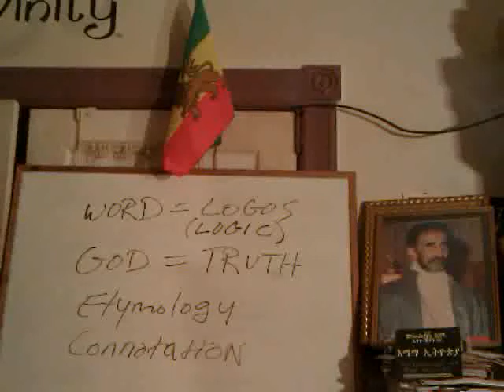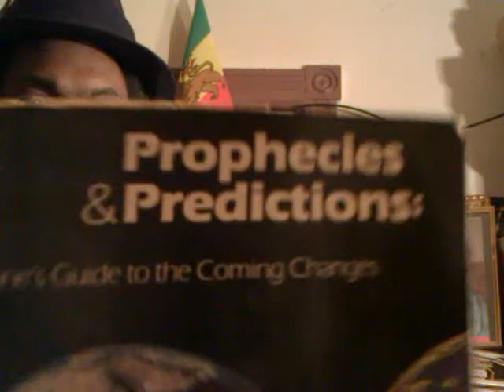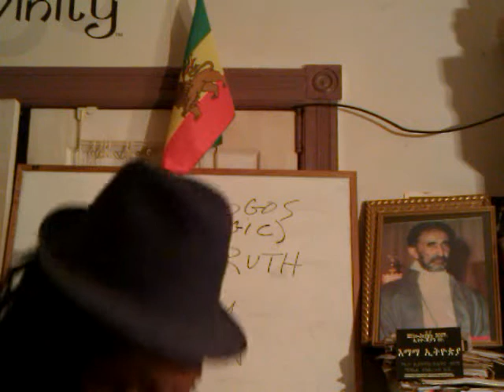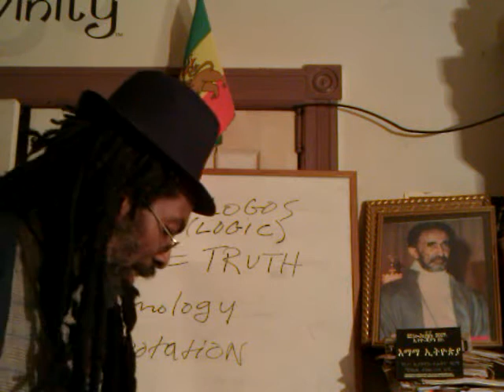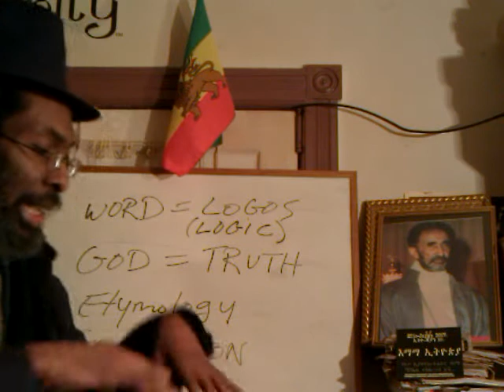Sign of the BIRDS 2012: Ecocide, The Animal Creation & Sons of JAH Rastafari - Romans 8:14-25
Ras Iadonis Tafari reasons on The BIRDS Strike, Bears Scare & 2012 Conspiracy of Unconscious WAR On Creation 2012